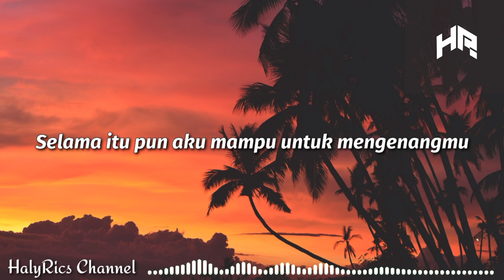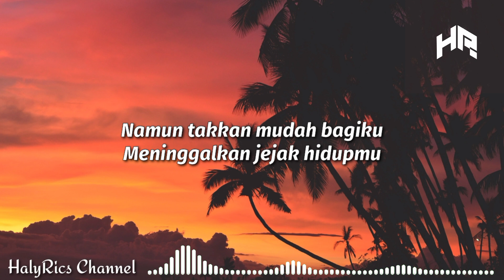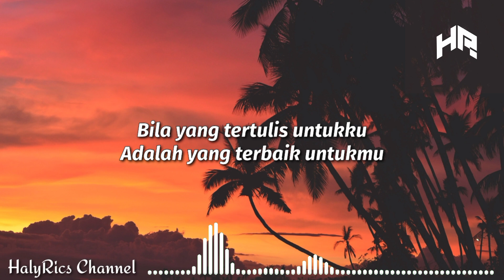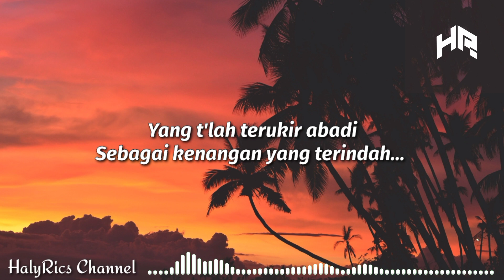Samsons - Kenangan Terindah (lyrics)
Lyrics 🎶
Aku yang lemah tanpamu
Aku yang rentan karena
Cinta yang t'lah hilang darimu
Yang mampu menyanjungku

Selama mata terbuka
Sampai jantung tak berdetak
Selama itu pun aku mampu untuk mengenangmu

Darimu (darimu), kutemukan hidupku
Bagiku (bagiku), kaulah cinta sejati
Yeah, huu, huu (darimu)
(Bagiku, engkaulah cinta sejati)

Bila yang tertulis untukku
Adalah yang terbaik untukmu
'Kan kujadikan kau kenangan
Yang terindah dalam hidupku

Namun takkan mudah bagiku
Meninggalkan jejak hidupmu
Yang t'lah terukir abadi
Sebagai kenangan yang terindah

Oo-hoo, oo-hoo
Oo-hoo